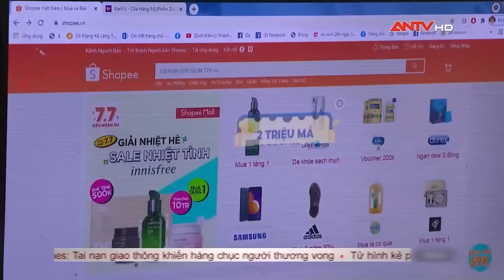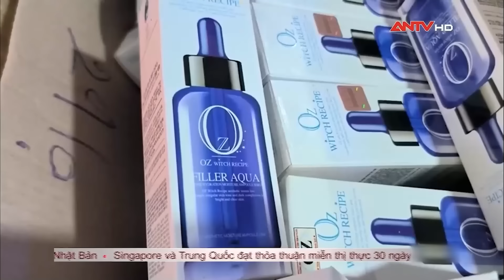Tin tức an ninh trật tự nóng, thời sự Việt Nam mới nhất 24h trưa 26/1 | ANTV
Mời quý vị và các bạn xem thêm: Tin tức an ninh trật tự nóng, thời sự Việt Nam mới nhất 24h sáng 26/1